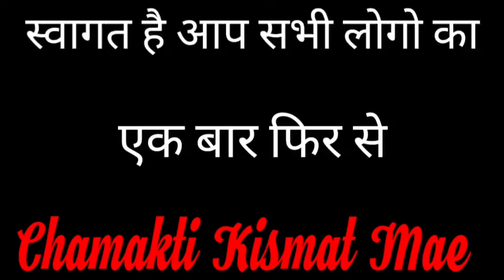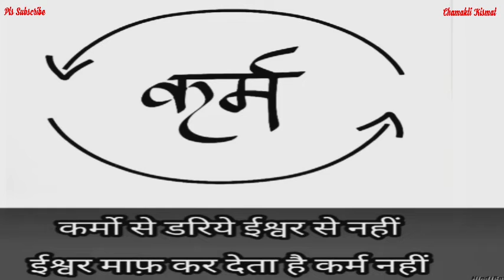इस जड़ से करे यह उपाय शनि देव हो जाएंगे प्रसन्न || Jyotish || Vaastu Shastra